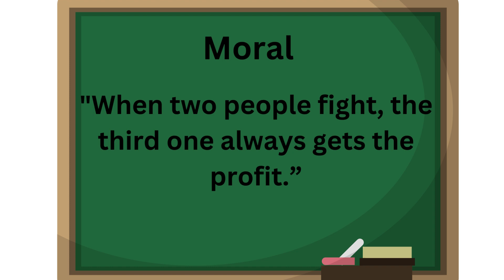CHILDREN'S STORY : THE TWO CATS AND A MONKEY || Moral stories for kids || bedtime story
Hello friends,
This story will be enjoy by kids as well as adults .Children, we should not fight with our friends, as it only results in the third person taking advantage from our fight.